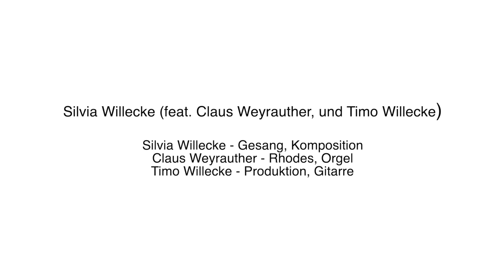Zukunftsmusik | Silvia Willecke feat. Claus Weyrauther & Timo Willecke - Let Me Know You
„Zukunftsmusik“ – wir ermöglichen kulturelle Veranstaltungen während der Corona - Pandemie

Mit dem Projekt „Zukunftsmusik“ versetzt E14 – eine Wiesbadener Werkstattgemeinschaft - freischaffende Wiesbadener und Mainzer Künstler*innen in die Lage, ihre musikalischen, kreativen oder literarischen Arbeiten während der Corona- Pandemie zu präsentieren. Dieses Projekt verfolgt keine kommerziellen Ziele, sondern möchte kulturelles Schaffen in schwierigen Zeiten möglich und sichtbar machen.

Vielen Musiker*innen und Künstler*innen werden derzeit Konzerte und Auftritte abgesagt. Diesen Menschen möchten wir die Gelegenheit geben wieder aufzutreten und damit im Kontakt mit der Öffentlichkeit zu bleiben.

Die Corona- Pandemie stellt die Kulturbranche weiterhin vor immense Schwierigkeiten. Wir fanden einen Weg, so dass lokale Künstler*innen auftreten und dafür bezahlt werden können. Mithilfe unserer Erfahrungen im Management kultureller Veranstaltungen und Fördermitteln des Projektstipendiums „Hessen kulturell neu eröffnen“ des Ministeriums für Wissenschaft und Kunst, setzen wir das Projekt „Zukunftsmusik“ um.

Trio Jazzil (Jens Mackenthun, Anja Kintscher und Joey Becker)

Silvia Willecke (Gesang und Komposition) mit Claus Weyrauther (Rhodes und Orgel) und Timo Willecke (Gitarre)

mit Farid Banerjee ( Tabla ) und Hesam Jahed (E-Gitarre)

Das Projekt initiiert haben:
E14 -Werkstätten im Kunstraum

Uwe Kraus-Fu